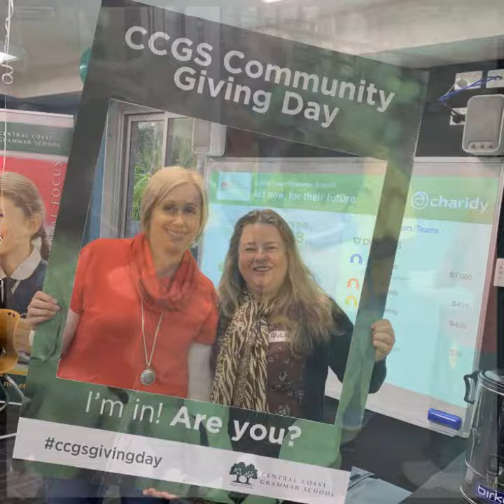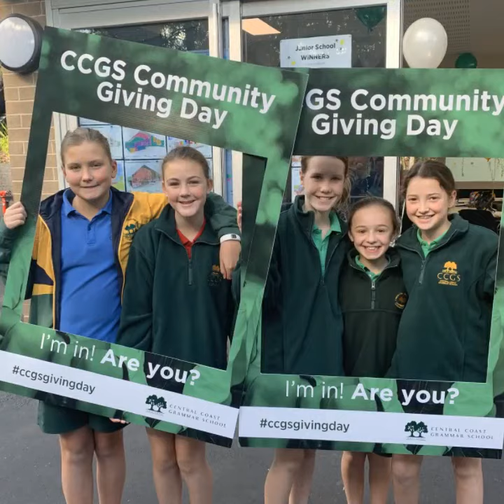CCGS Community Giving Day - Thank you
Thanks to the generosity of the Central Coast Grammar School's community, our inaugural Giving Day was a huge success!

Your generosity will benefit students K to 12 and make a significant contribution towards the construction of our new Junior School, grandstand and the conversion of existing K to 2 buildings for senior use.